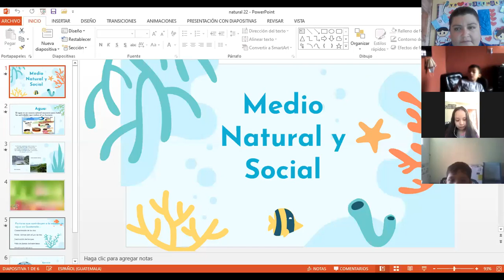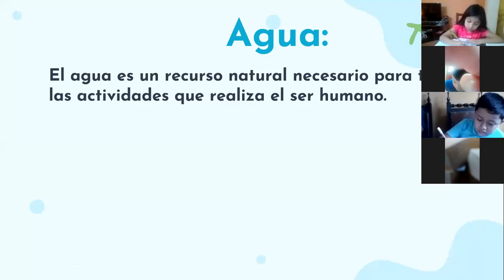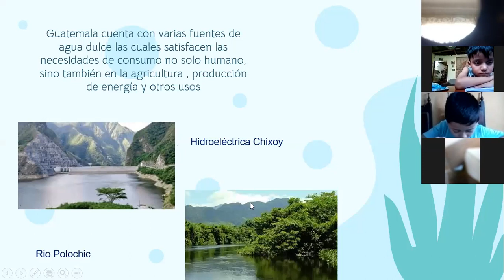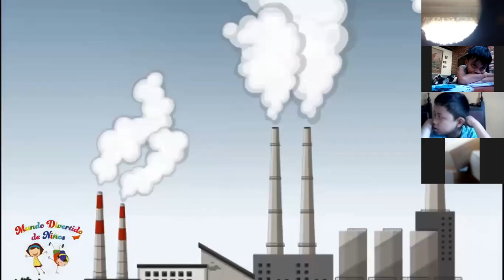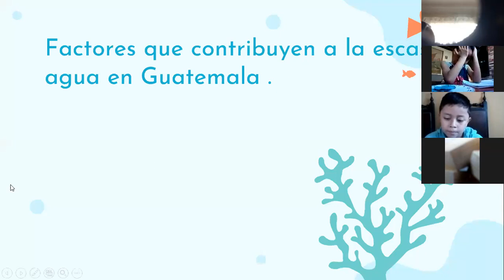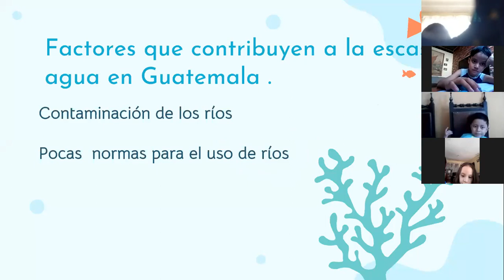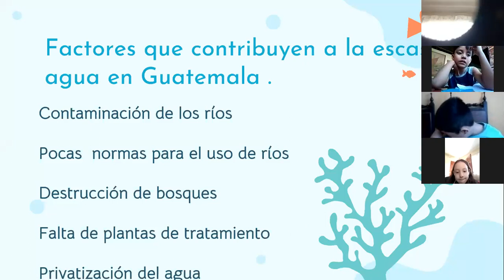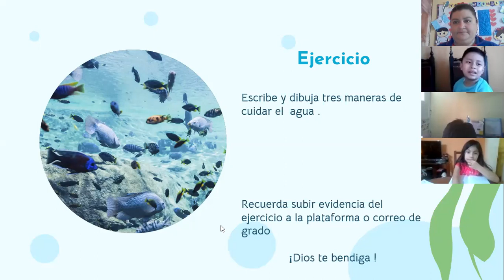JM / PRIMERO B/ MEDIO SOCIAL Y NATURAL / CONSERVACIÒN DEL AGUA